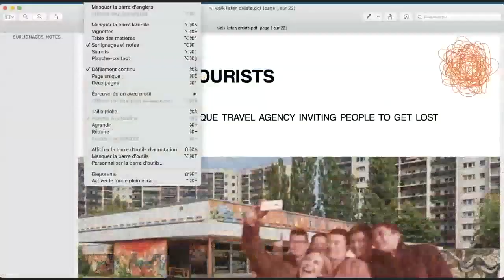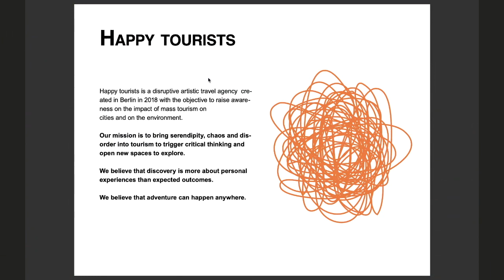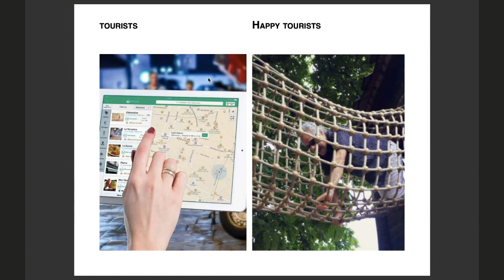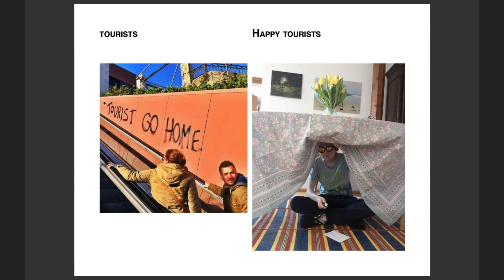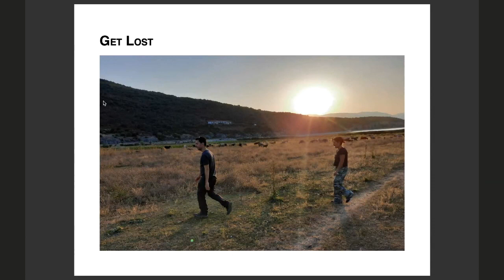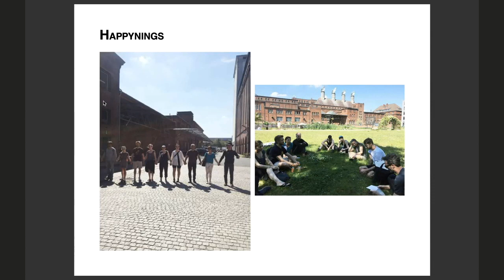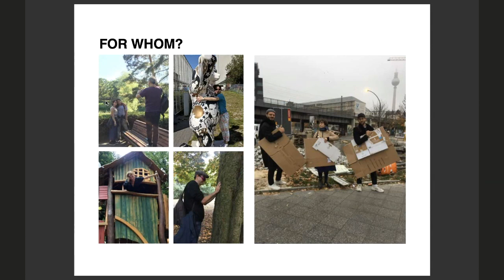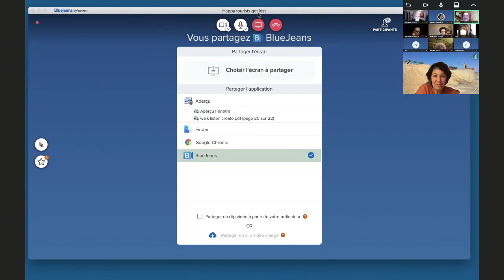Happy tourists get lost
Soazic Guezennec is managing "Happy tourists", the first and unique travel agency inviting people to get lost. It is a provocative, disruptive art project created in Berlin in 2018, with the serious objective to raise awareness on how mass tourism impacts cities and the environment and find new ways to be (or not to be) a tourist.
Convinced that discovery is more about personal experiences than expected outcome, Soazic uses artistic practice to design creative impulses which distract tourists from attractions, emphasize drifting in the unknown, and allow for unexpected encounters. Situations result in journeys which are personal, unplanned, rewarding, authentic, not guaranteed but allow tourists to discover the beauty in the common and the surprise in the everyday. Embark on a travel with Soazic in this Walk Listen Café (un)exploring the uncharted territories of common places and tourist destinations.